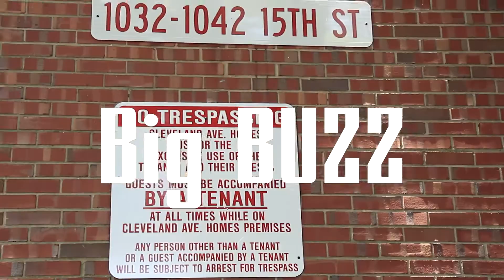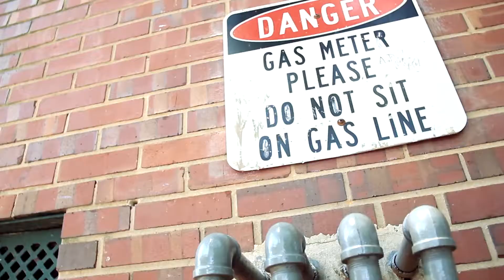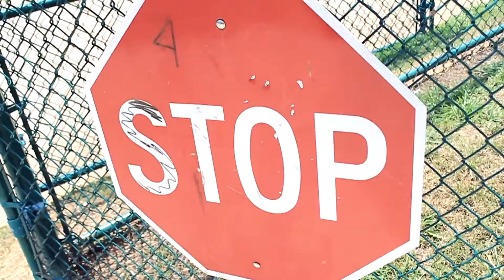Big Buzz "Buzzin"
AOG Presents Big Buzz
directed by @THEHDBOYS @iamsafemoney @YungSprocket